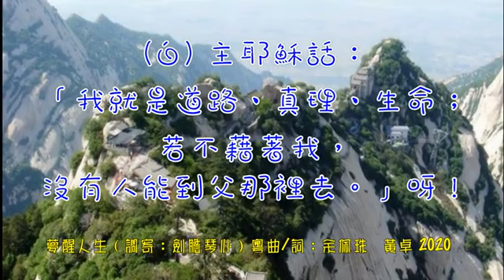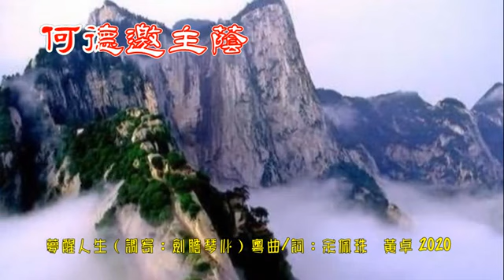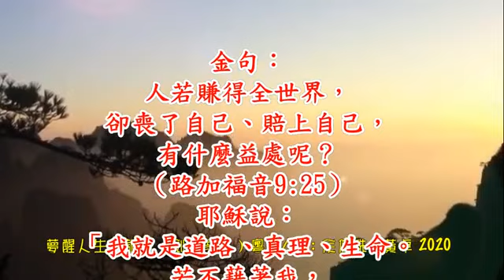夢醒人生 (調寄: 劍膽琴心) - 福音粵曲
夢醒人生（調寄：劍膽琴心）粵曲/詞：余佩珠（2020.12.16）

子：雲上龍天上逢高山峭壁飛身蹤
平：才覺是一個夢夢中失控

子：輾轉多變實難免
人生似夢無常或有雷同

平：惟願能把好夢尋風光美景日𦲷臨
子：盤算著好策略棋高一著
平：身家豐厚沒愁困財星照耀圓宏願勝同羣

白：但係人若賺得全世界又如何呢？

子：須知道矇矓夢裡人如鴻踏雪在泥上印  空誇偉績功蘍頹然驟離訣  別往何方飄引
平：喜因信有主矜憫惺忪再不這夢裡人

白：主耶穌話：「我就是道路、真理、生命；若不藉著我，沒有人能到父那裡去。」呀！

子：感主寶血贖靈魂藉信從神毋飲恨
平：得生成後嗣得勝逐浮生

子：人有若微塵何德邀主蔭
平：天父惜蒼生差派蒙塵愛子苦路行
子：盼諸君記取福音
平：莫負神恩架上滲
合：幻夢能醒與主心相近

金句：人若賺得全世界，卻喪了自己、賠上自己，有什麼益處呢？
耶穌說：「我就是道路、真理、生命。若不藉著我，沒有人能到父那裡去。（約翰福音
14:6)